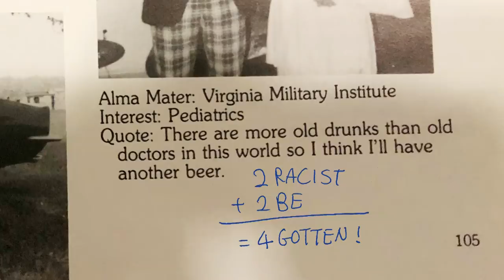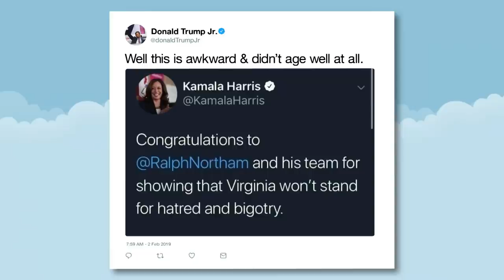Democrats Call on Ralph Northam to Resign After Racist Photo Surfaces: A Closer Look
Seth takes a closer look at every major Democrat in the country calling on the governor of Virginia to resign after a racist photo surfaced from his medical school yearbook.

Democrats Call on Ralph Northam to Resign After Racist Photo Surfaces: A Closer Look- Late Night with Seth Meyers